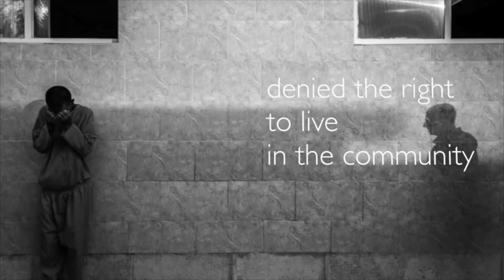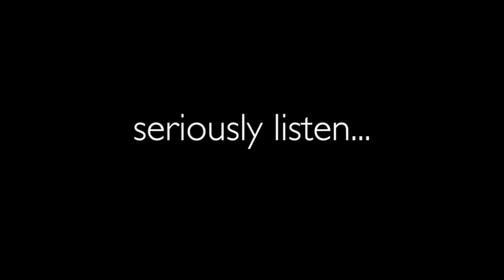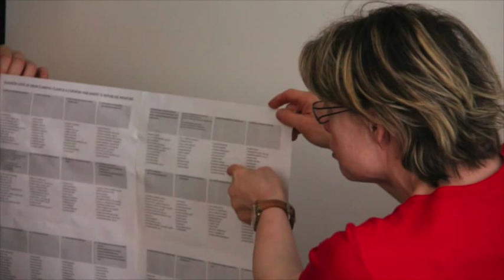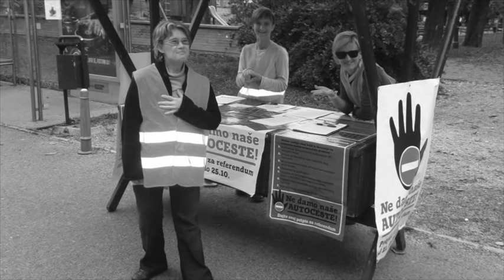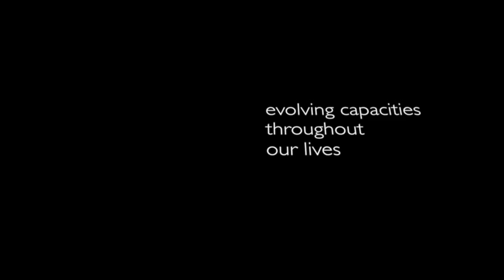Listening to People: an ongoing journey of liberation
Bojana Rozman PhD shares the journey of the Association for Promoting Inclusion and the people they work for with as they have established community based support services for people leaving institutions in Croatia.